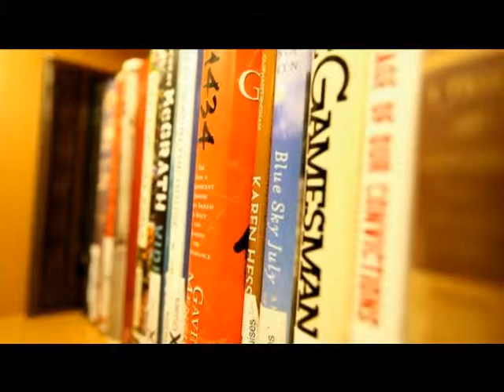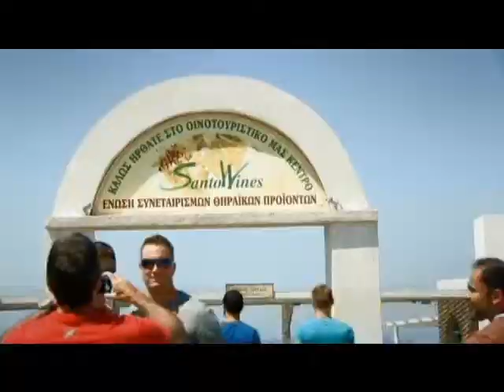Celebrity Cruise (2)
Celebrity Solstice